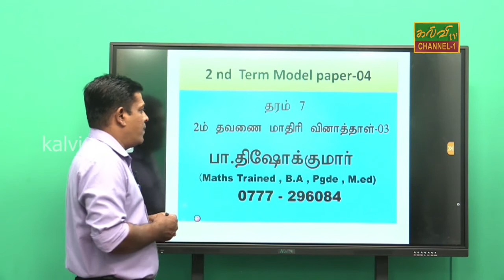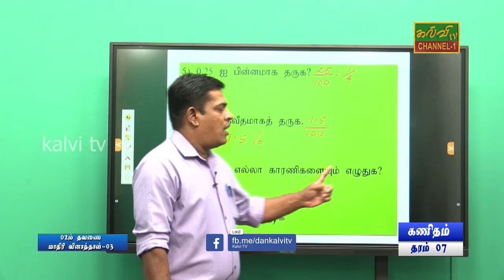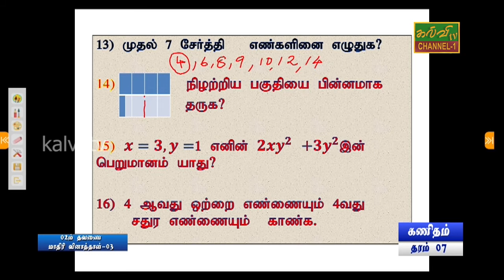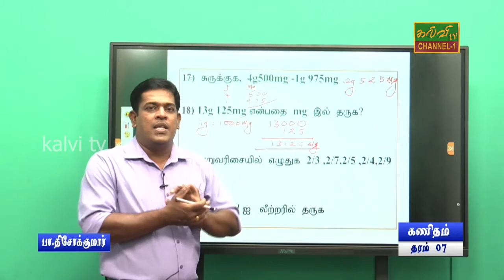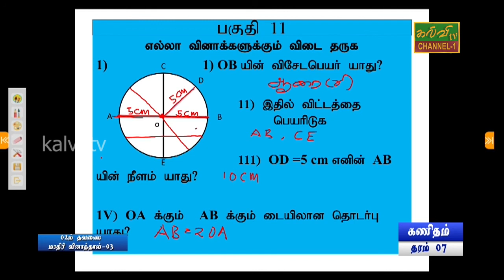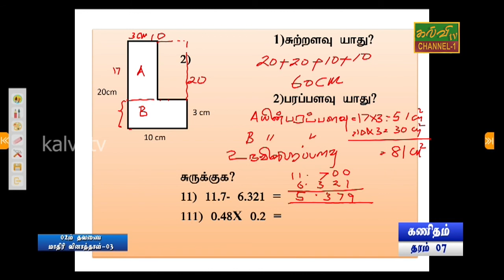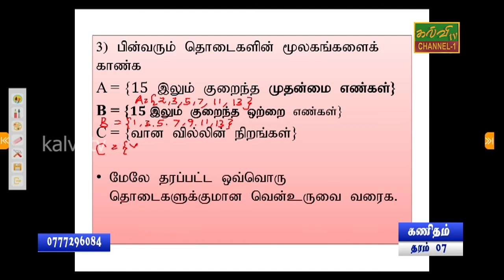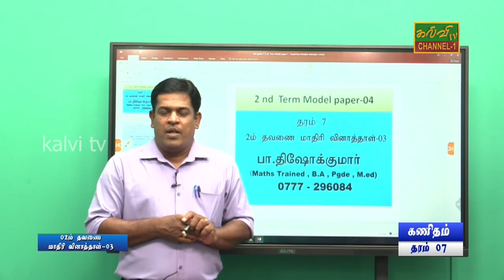கணிதம் | 2ம் தவணை மாதிரி வினாத்தாள் | Maths | தரம் - 07 | Grade - 07 | 05.09.2021